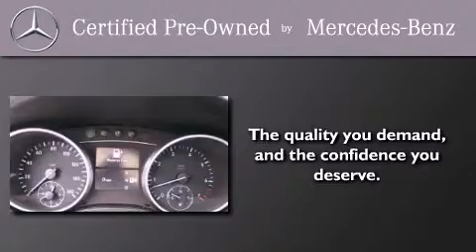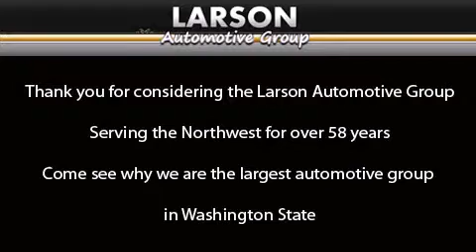2010 Mercedes Benz ML550 Puyallup WA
Year : 2010

 Make : Mercedes Benz

 Model : ML550

 Engine : 5.5L V8

 Trans . : Automatic

 Exterior : Black

 Miles : 24,713

 Interior : Black

 Stock : 2438

 2001 N Meridian

 2010 Mercedes Benz ML550 Puyallup WA